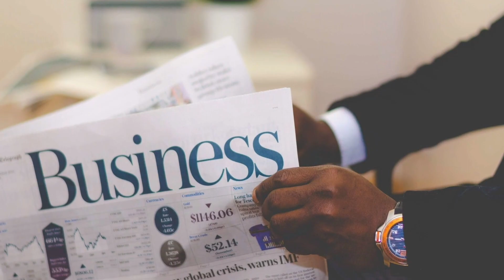Je vous révèle mon prochain investissement: Ce n'est pas sorcier de s'enrichir!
Merci de regarder la vidéo [Je vous révèle mon prochain investissement: Ce n'est pas sorcier de s'enrichir! | Parlons De Business]

Aux États-Unis: